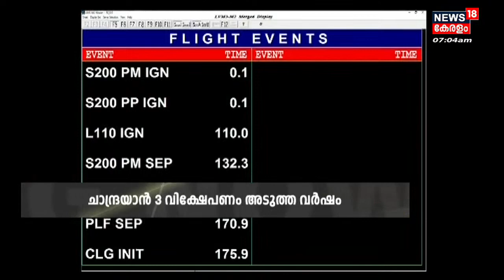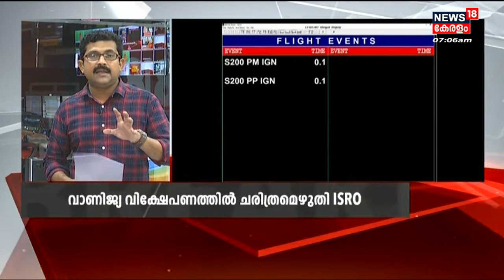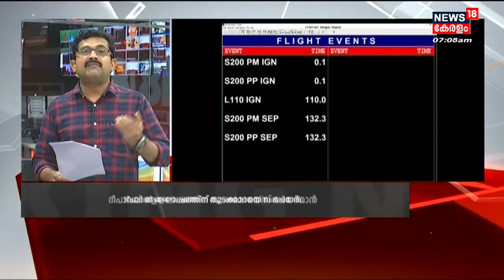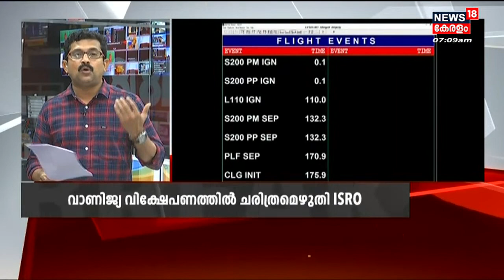ചരിത്ര നേട്ടവുമായി ISRO ; LVM3 വിക്ഷേപണം വിജയം, 36 ഉപഗ്രഹങ്ങള്‍ ഭ്രമണപഥത്തില്‍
ഇന്ത്യന്‍ ബഹിരാകാശ ചരിത്രത്തിലെ നിര്‍ണായക നേട്ടവുമായി ISRO ബ്രിട്ടീഷ് ഇന്റര്‍നെറ്റ് സേവനദാതാക്കളായ 'വണ്‍ വെബി'ന്റെ 36 ഉപഗ്രഹങ്ങളും വഹിച്ച് ഐ.എസ്.ആര്‍.ഒ.യുടെ എല്‍.വി.എം.-3 റോക്കറ്റ് ശ്രീഹരിക്കോട്ടയില്‍ നിന്ന് വിക്ഷേപിച്ചു. വിക്ഷേപണം വിജയകരമെന്ന് ഐ.എസ്.ആര്‍.ഒ അറിയിച്ചു.